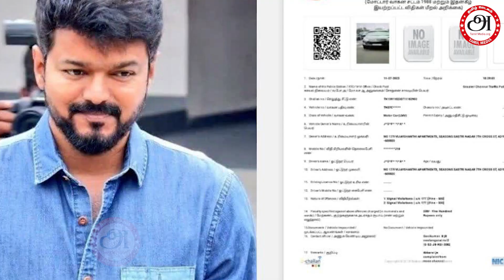TVK மீது தாக்குதல் திடீர் பல்டி அடித்த Vijay கட்சி கொடியில் மாற்றம் குவியும் குற்றச்சாட்டுகள்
Thanks
American Tamil Media